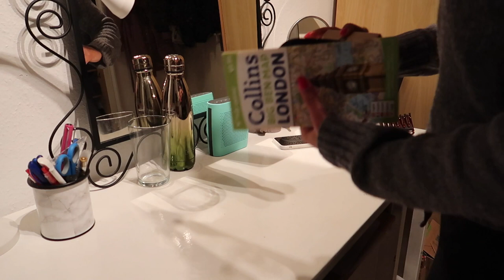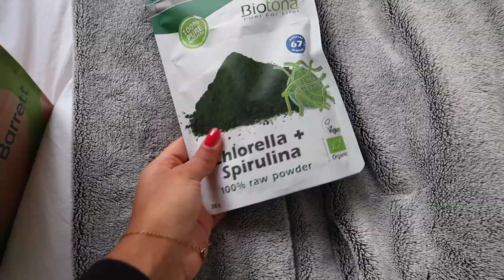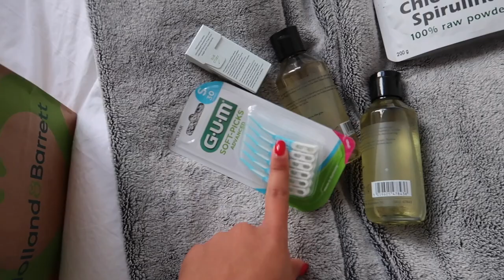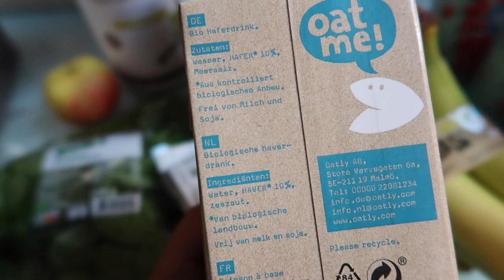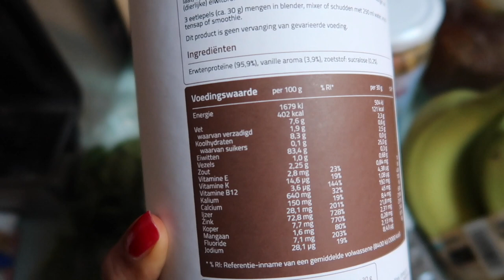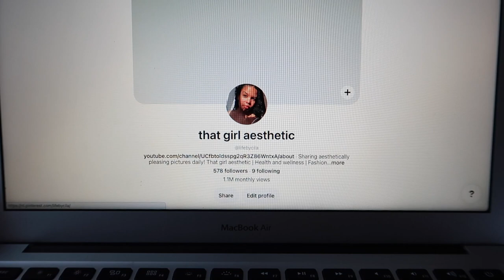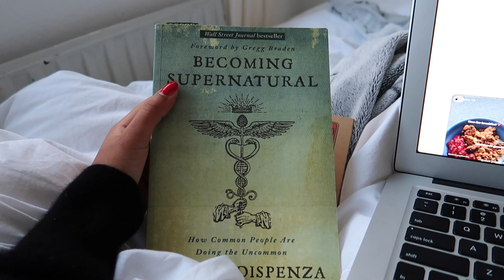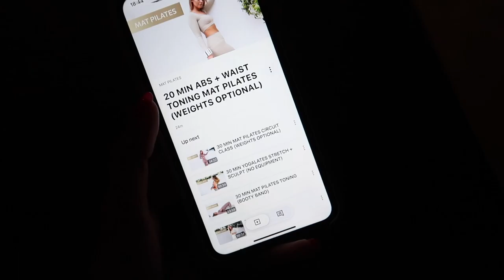VLOG | Getting back on track, My FAV smoothie recipe and grocery staples & more!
Hi love!

In this video I will show you a couple of days in my life of unpacking and organising my room, new health products I got and recommend, my favourite blueberry smoothie recipes as well as my smoothie staples. I will also take you along on a matcha date & more

Hope that you have an amazing morning, afternoon or evening ♡